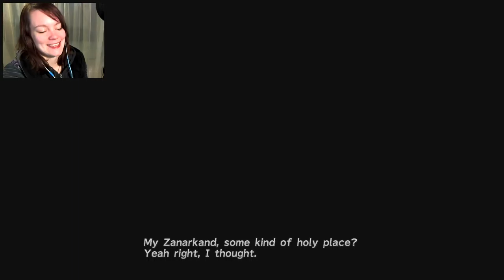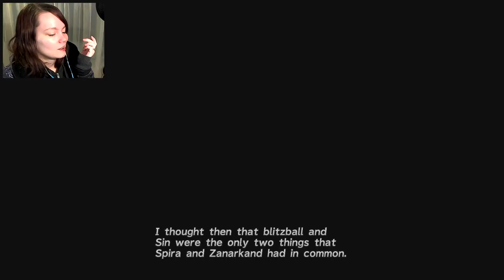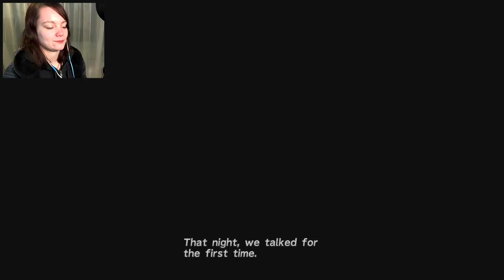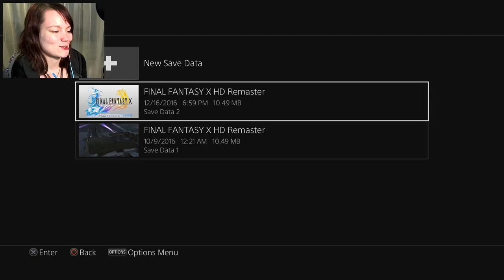Final Fantasy X HD Remaster | 02 | STAY AWAY FROM THE SUMMONER!!1!11!!